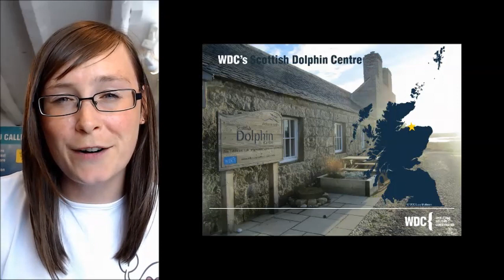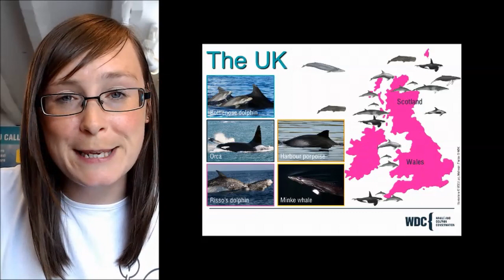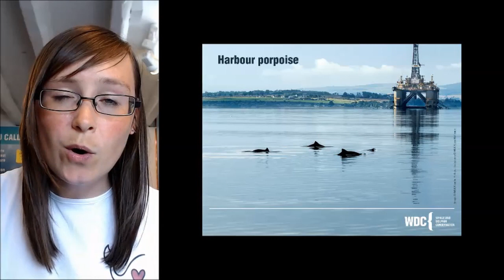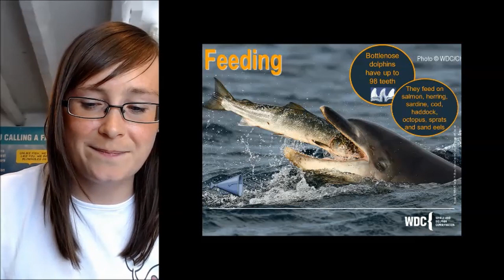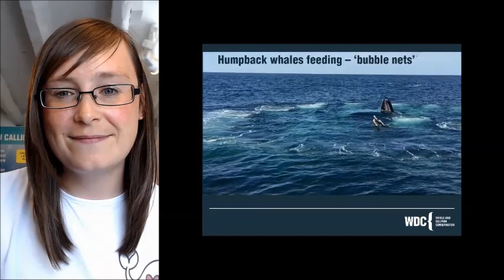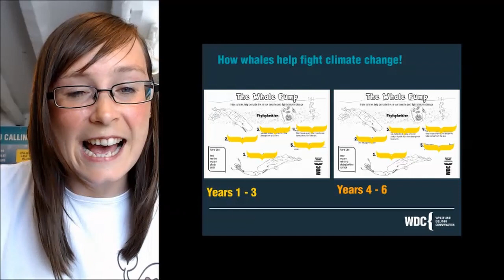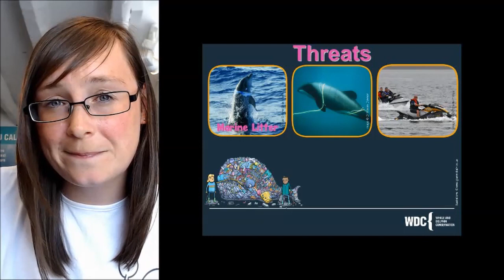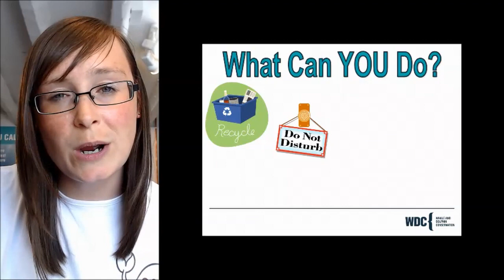Whale and Dolphin Conservation | SCESY 2021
Join Lorna in a session about how whales combat climate change!

Take a look at the rest of the programme